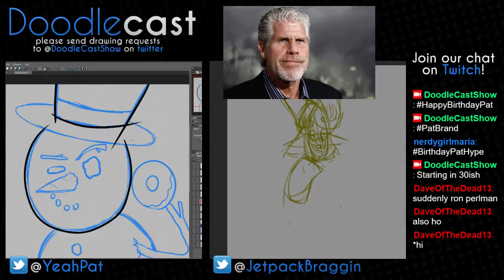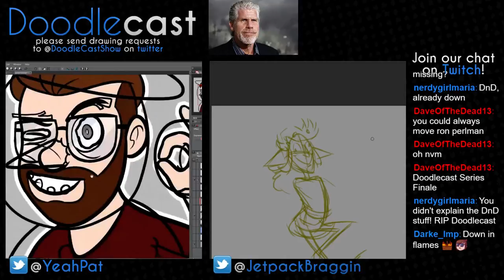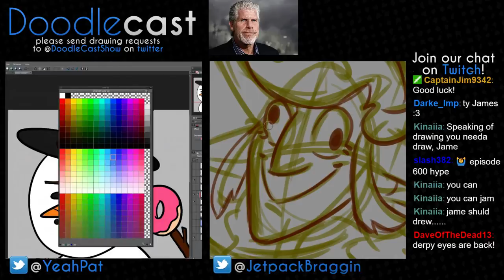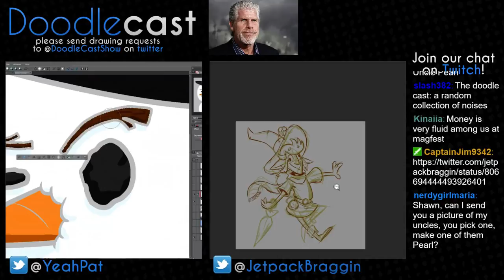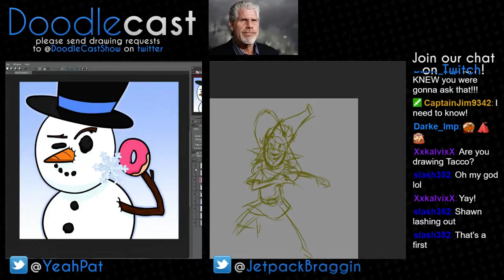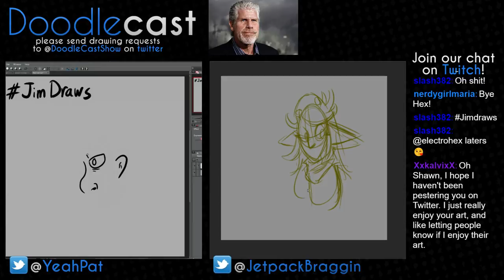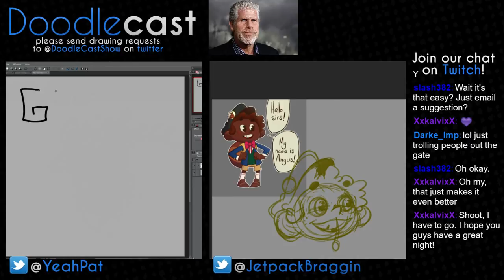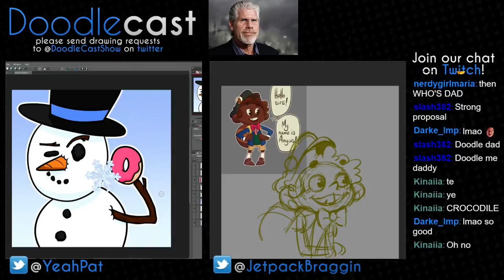Daddy Statistics | DoodleCast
Follow the DoodleCast on Twitch!

Follow the DoodleCast on Twitter!